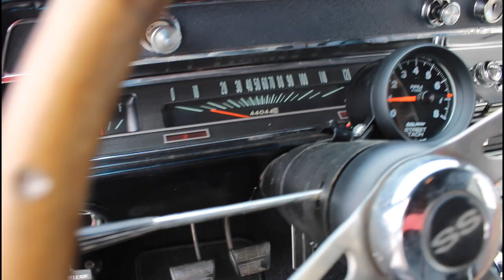1966 Chevrolet Chevelle - Gateway - Classic - Cars - Of - Fort - Lauderdale #1982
Gateway Classic Cars of Fort Lauderdale is proud to present this 1966 Chevrolet Chevelle SS. With a red and black combined exterior along with a black interior this Chevelle really looks the part. At first glance this appears to be your typical 66' SS Chevelle, however, when you take a closer look some things tend to stand out. The first thing you may notice would be the aftermarket wheels wrapped in Mickey Thompson tires.

Once you pop the hood the MASSIVE 540 cubic inch big block is right in your face, coupled to a modern Tremec 5 speed manual transmission, this Chevelle will make the standard SS cower! Thankfully this Chevelle is equipped with a few creature comforts that you wouldn't typically find in something this powerful. This Chevy has a modern vintage air a/c system, power steering and power brakes!

Whether you are looking for a fun weekend cruiser, something to take to the local drag strip from time to time or just a car you can get in that'll always ensure a smile this Chevelle will check all the boxes... as long as you can handle it!